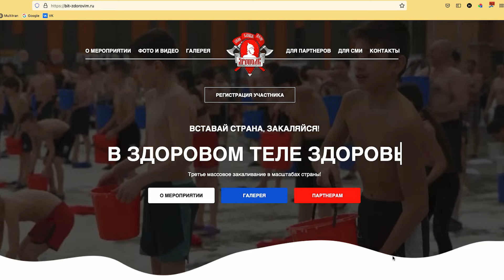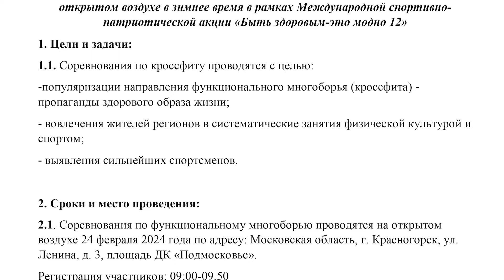ЗИМНИЙ ТУРНИР по КРОССФИТУ в КРАСНОГОРСКЕ 24 ФЕВРАЛЯ 2024 / ВСЕ УПРАЖНЕНИЯ СМОТРИТЕ в КЛИПЕ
Дорогие друзья!
24 февраля 2024 года в Красногорске спортивно-патриотический клуб ЯРОПОЛК проводит зимний турнир на открытом воздухе по КРОССФИТУ.
❗ Мероприятие пройдёт в рамках Международной спортивно-патриотической акции «Быть здоровым – это модно 12!», где город Красногорск будет главной площадкой данного события.

Участие в турнире- командное (2 мужчины и 1 девушка)
В турнире могут принять участие юноши, девушки и мужчины с 17 лет и старше.
Все победители и призёры получат денежные призы, а именно:
🥇 1 место-100.000 рублей на команду,
🥈 2 место- 60.000 рублей на команду,
🥉 3 место-40.000 рублей на команду,

Участие в турнире бесплатное.

Для участие в турнире ОБЯЗАТЕЛЬНО пройдите регистрацию на сайте в разделе "Регистрация участника", далее выбираете город Красногорск и "регистрация на кроссфит".

Все актуальные новости по предстоящей акции смотрите в группе в VK.COM по ссылке

✅ Встречаемся 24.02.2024 г. по адресу: г. Красногорск, ул. Ленина, д.3, площадь ДК "Подмосковье".
Начало регистрации в 9.00
Начало турнира в 10.00

💯 ЖДЁМ ВАС! БЫТЬ ЗДОРОВЫМ-ЭТО МОДНО!
2. Клуб в яндекс ДЗЕН
3. Канал клуба в РУТУБЕ